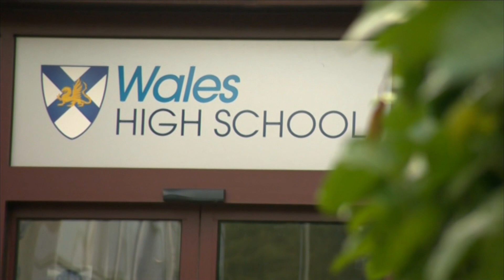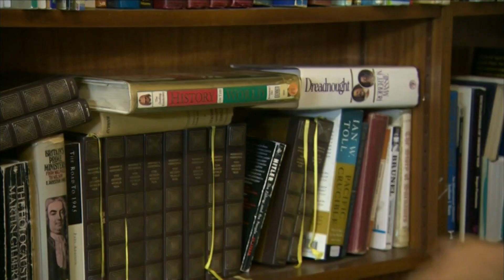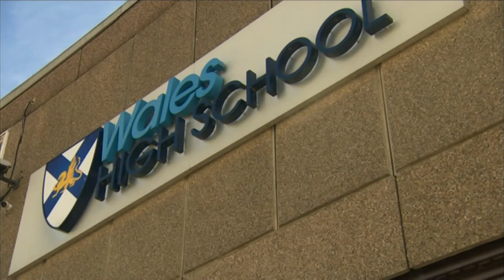A Levels U Turn